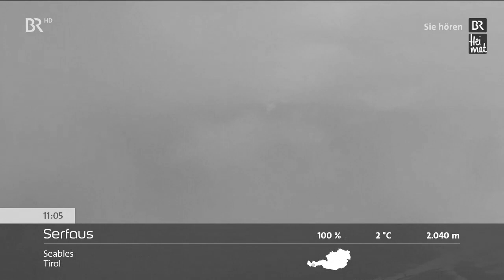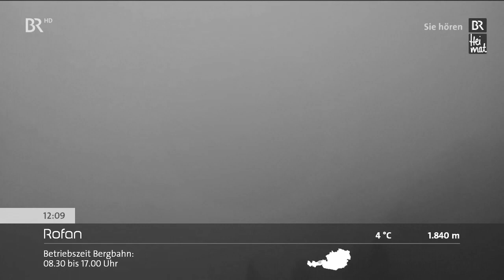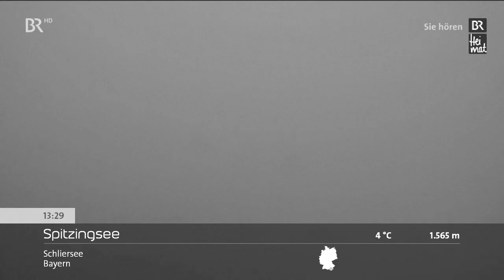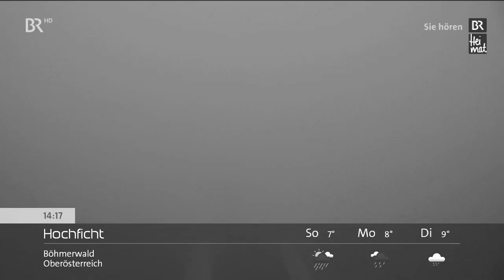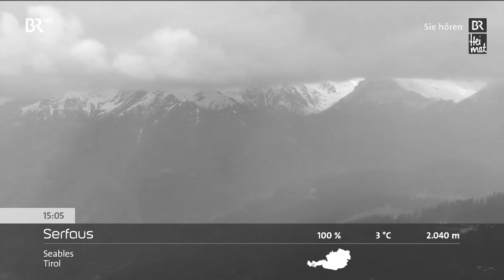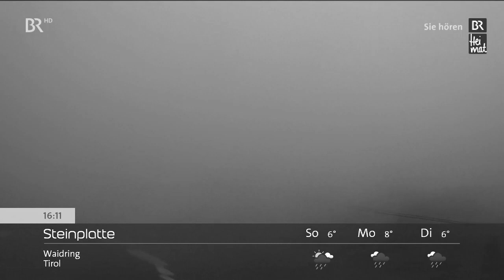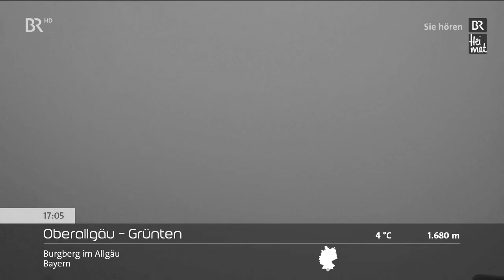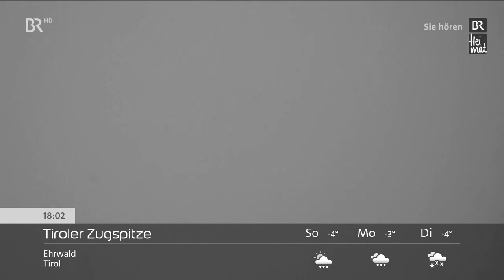Panoramabilder BR-Livestream Bayerisches Fernsehen (HD)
Aktuelle Wetterbilder aus Deutschland und Österreich am Muttertag den, 14. Mai 2023 in Schwarzweiß Helligkeit 16%, Kontrast 4%, Gamma 0.88. Hinterlegt mit Musik von "Radio BR Heimat - So schön klingt Blasmusik". Der Große Blasmusik-Frühschoppen.
Darauf folgt "Radio BR Heimat - BR Heimat - Volksmusik Beste Begleitung". Traditionelle Volksmusik aus Altbayern, Schwaben und Franken, aus Österreich, Südtirol und der Schweiz. Da geht der Tag leicht von der Hand.
Dann folgt "Radio BR Heimat - Obacht! Tradimix" Tradition neu gemixt. Volksmusik weiterentwickelt und reloaded. Neue Ideen mit alten Stückln. Alte Melodien mit neuen Texten. Und vieles mehr - garantiert "stadlfrei".
Danach folgt "Radio BR Heimat - Kaffeehaus Schrammel lässt grüßen" Geige, Harmonika und Kontragitarre sind die Instrumente der Wiener Heurigen- und Kaffeehaus-Kultur. Wo ein paar Takte Schrammelmusik erklingen, da darf eine Schale Melange nicht fehlen. Latte macchiato? Fehlanzeige.
Darauf folgt "Radio BR Heimat - Schätze aus dem Schallarchiv" Revuemagazin mit Evi Strehl
Thema Heute: Willi Schmid - Maiezeit im Schwobaland (Eine Aufnahme vom 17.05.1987)
Akustische Schätze aus unserem Schallarchiv: die Heimat-Miniaturen des langjährigen bayerischen Heimatpflegers Paul Ernst Rattelmüller und andere bekannte Stimmen der Radiogeschichte.
Im Anschluss folgt "Radio BR Heimat - Musiksalon" Musikmagazin mit Simone Wichert
Heute: Das Beste aus der Laienmusikszene:
Im Musiksalon summt, brummt und miaut es heute - mit dem Salonorchester Schwanen, dem Jugendchor Opfenbach, der Bigband der Dagesteiner Musikanten und vielen anderen.
Ob Barock oder Rock, ob Salonmusik oder Swing, ob Blues oder Bigband - gestrichen, geblasen, gezupft - die bayerische Laienmusikszene ist vielfältig, und so ist auch der Musiksalon: Von Studiogästen über Ensembleporträts bis hin zu Berichten von Festivals, Wettbewerben oder aus Musikschulen - wer auch immer zwischen Fladungen und dem Haldenwanger Eck auf hohem Amateur- oder Semiprofi-Niveau musiziert, hat hier ein Forum.
Bayerisches Fernsehen (HD) Panoramabilder LIVE (Livestream vom Bayerisches-Fernsehen)